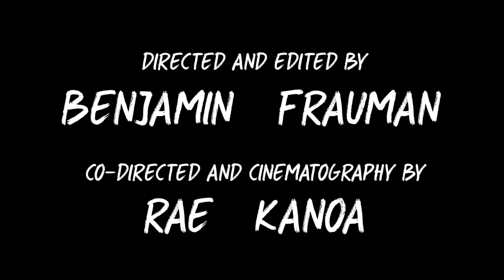2017 AAHSFF Best Music video "Give' by Ben Frauman and Rae Kanoa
"Give" by Ben Frauman and Rae Kanoa

Winner of "Best Music Video" for The 2017 All-American High School Film Festival.